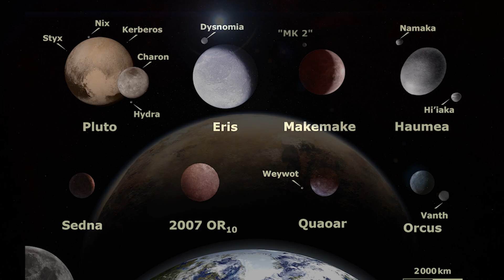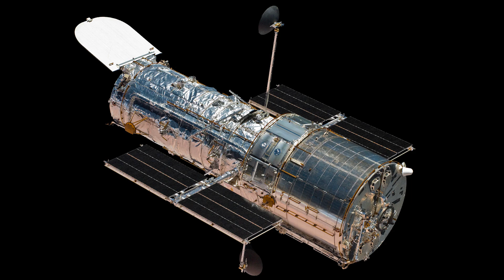Triple system of 'icy space rocks' may have been found in Kuiper Belt for 2nd time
The Keck Observatory and NASA’s Hubble Space Telescope may have uncovered a "potential three-body system in the Kuiper Belt," according to NASA's Goddard Space Flight Center.

Credit: NASA's Goddard Space Flight CenterCredit: NASA's Goddard Space Flight Center

“Dark Reflection” by Peter William Hall [PRS], via Ninja Tune Production Music [PRS] and Universal Production Music